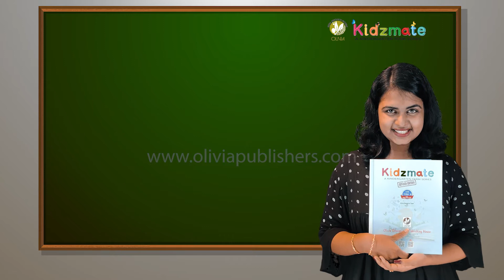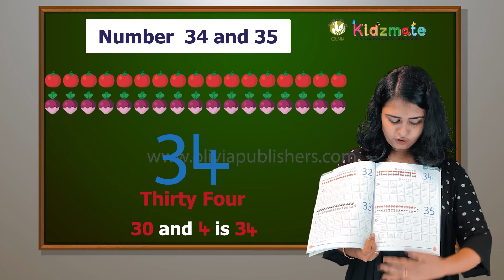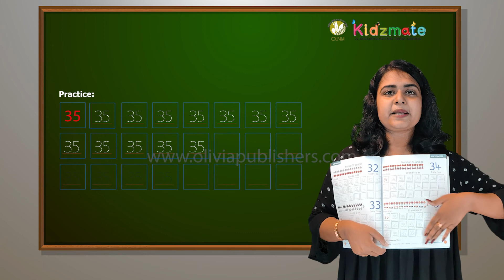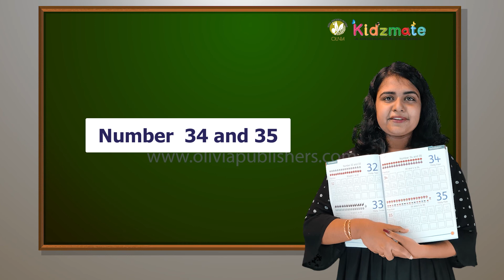Number 34, 35 - Kidsmate LKG Term 3 Mathematics - Olivia Digital Education Program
Here we are presenting LKG Mathematics lessons, Kindergarten term series, LKG maths, Kindergarten maths for Kids, LKG Maths, Mathematics lessons, LKG, KG maths, kindergarten maths.